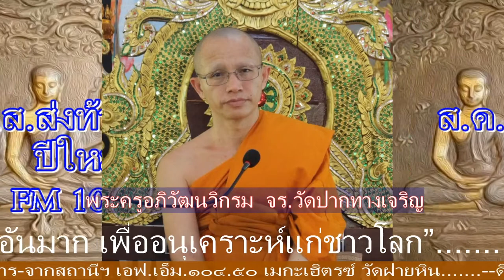สารธรรมยำแลง โดย พระครูอภิวัฒนวิกรม 271263